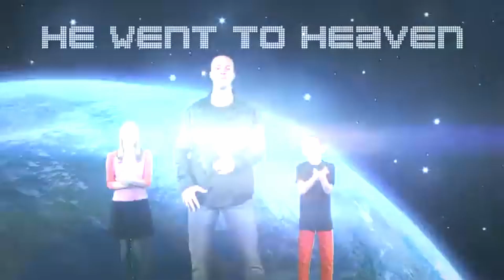City on a Hill Kids | 28 April 2024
We are a Spirit filled Church
The Holy Spirit leads us
Judges 6 - 8; Gideon
Exodus 35:30-35 Bezalel and Oholiab

Craft with Sarah. Making a paper windmill